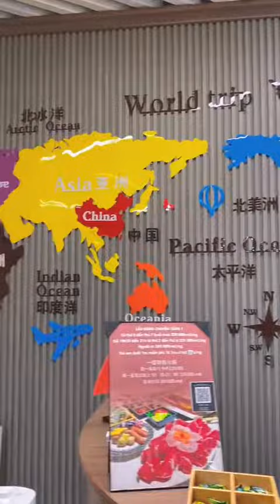Lẩu Băng Chuyền 29 | Thổ Địa Bắc Ninh